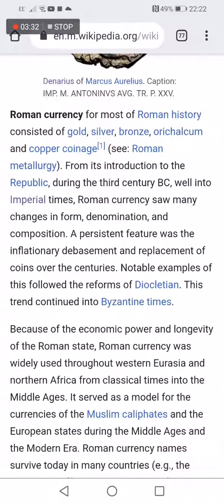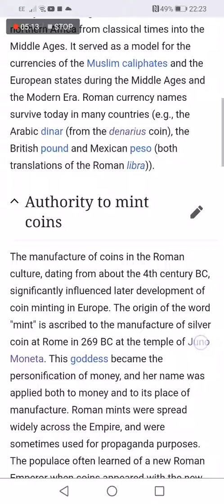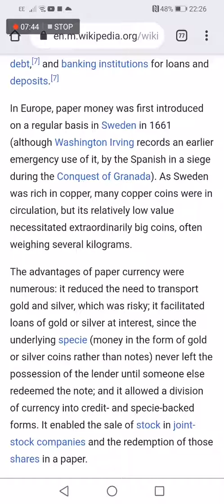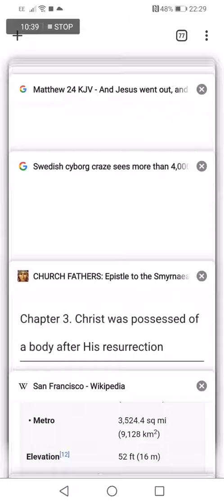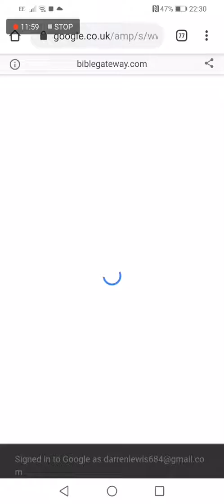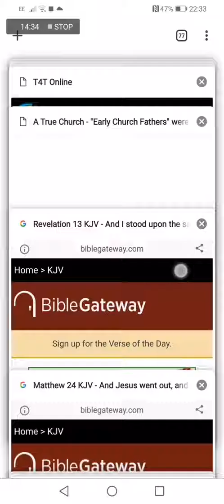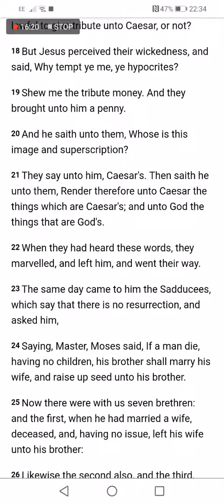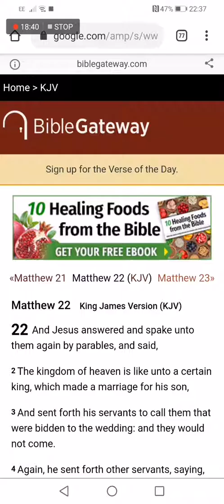Sweden, Rome/San Francisco: Currency & The Origins of the Mark of the Beast.